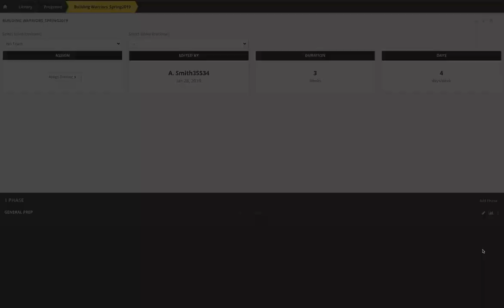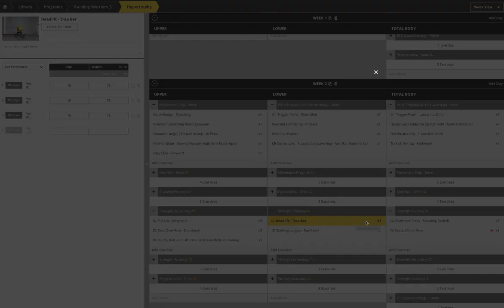The New Training Engine is here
Build multi-week training in 60 seconds or less. Take back your time with the quality training you trust.